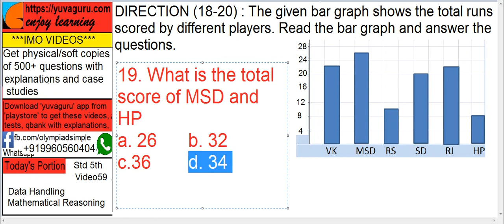IMO Video Std 5 Data Handling # shorts 21